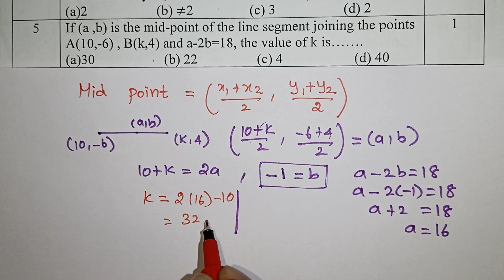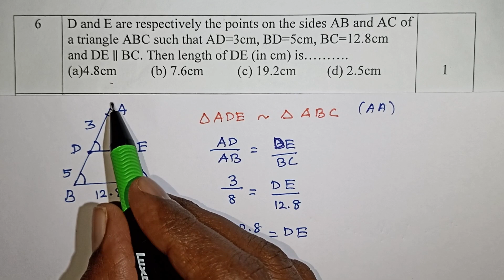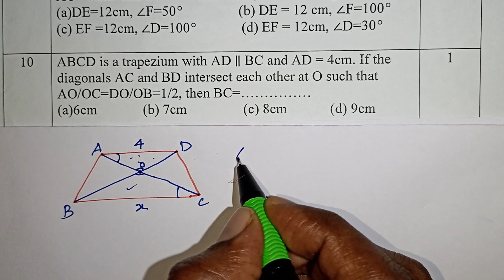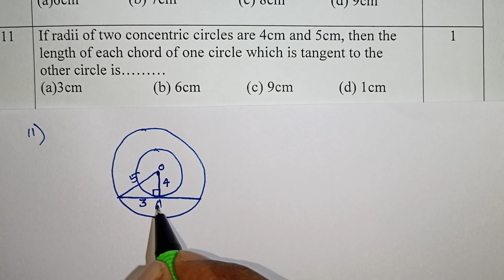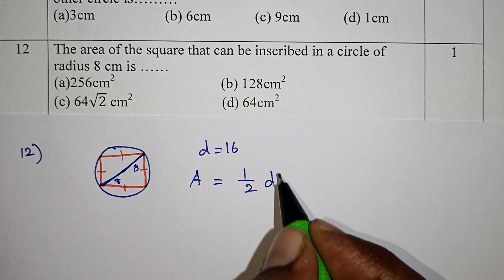Cbse Class 10 Maths Multiple Choice Questions in Tamil / Pyq's / Kalvikan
Class 10 Maths Important Previous Year Mcqs in Tamil / Kalvikan